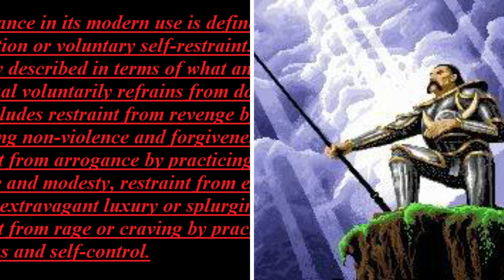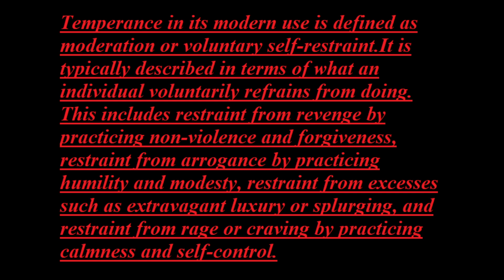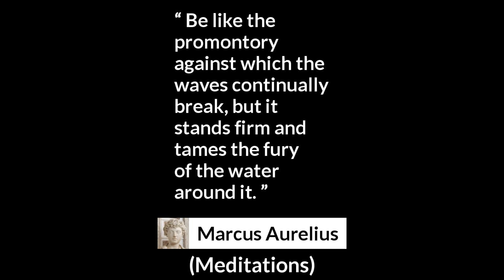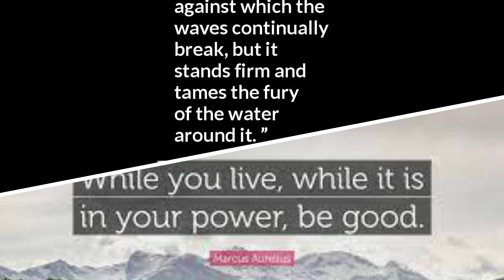The Philosophy & Moral Themes of Dragonlance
The philosophy and moral lesson of Dragonlance.